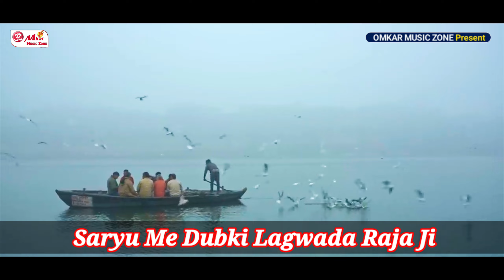Video Saryu Me Dubki Lgwadi Raja Ji || Tarannum Shah || सरयू मे डुबकी लगवादी राजा जी || तरन्नुम शाह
Video Saryu Me Dubki Lgwada Raja Ji || Tarannum Shah || सरयू मे डुबकी लगवादा राजा जी || तरन्नुम शाह
⭕️𝐀𝐮𝐝𝐢𝐨 𝐂𝐫𝐞𝐝𝐢𝐭𝐬:-
► Song :- सरयू मे डुबकी लगवादा राजा जी
► Album:Saryu Me Dubki Lgwada Raja Ji
► Singer :- Tarannum Shah
► Lyricist :- Mukesh Pandey
► Recording :- Vikash Studio
► Editor & DI :- Krishna ji
► PublicCity :-
►Comp. Manj.:- Aprna Jayaswal
►Prasasnik menj. :- Anoop Pandey
►Director :- Mukesh Pandey
►Co. Director :- Arvind Pandey
► Cordinetor :-
►Spl. Thanks :- Mother Father
✓ Digital - ST Digital
✓ Managed BY - CS Digital Media
► Company/ Label :- Omkar Music Zone
ram bhajan video
tarannum shah
saryu me dubki lgwada raja ji
gola saryu nadi ghat
origin of saryu river
sapne me nadi me dubki lagana
saryu nadi badh
saryu nadi ghat gola,saryu nadi history
saryu nadi in hindi
saryu nadi ka itihaas
saryu nadi ka itihas
saryu nadi ka udgam sthal
saryu nadi kahan hai
saryu nadi ke bare mein
saryu nadi ki jankari
saryu nadi ki kahani
saryu nadi me dubki
saryu nadi ramayan
saryu river
4muslim girls singing ram bhajandubai masjid ram bhajan
jai shree ram 🚩🚩🚩🚩. muslim ne gaya shri ram bhajan
muslim gai ram bhajan
muslim hokar shiv bhajan gati hai
muslim ladki gane lagi ram bhajan,muslim ladki ka bhajan
muslim ladki nahin hindu ka gaya gana
muslim ladki ne hindu ka gana gaya video viral
ram bade hai new bhajan
ram bhajan
ram mandir pe muslim ladki ka gana

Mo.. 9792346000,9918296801